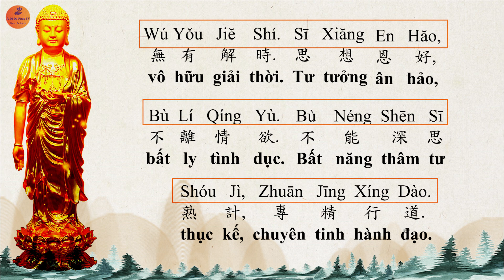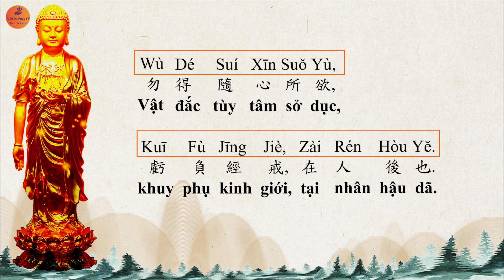P33. Tập đọc Kinh Vô Lượng Thọ tiếng hoa- practice reading The Infinite Life Sutra in Chinese- 無量壽經